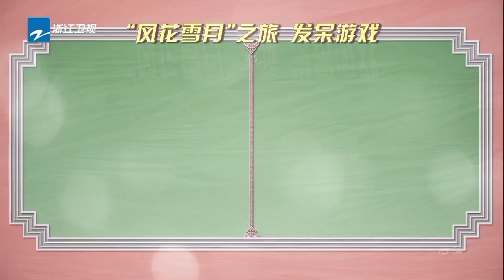【抢先版 4/6】南诏沙滩留纪念 化妆拍照印象深《奔跑吧》Keep Running EP.4 Sneak Peek 20170505 [ 浙江卫视官方HD ]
本季固定嘉宾为：邓超、李晨、陈赫、郑恺、王祖蓝、鹿晗、迪丽热巴